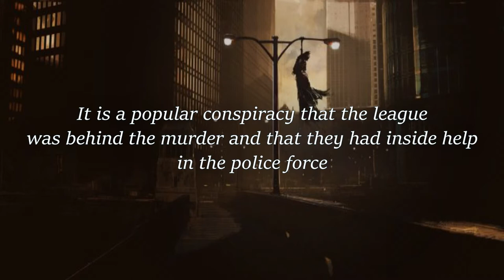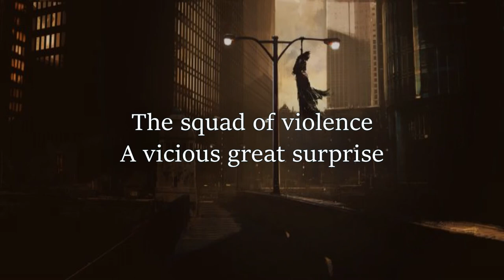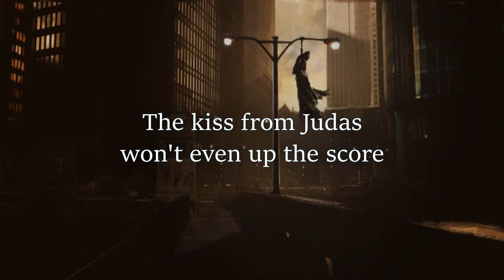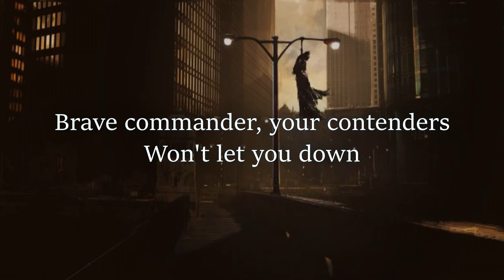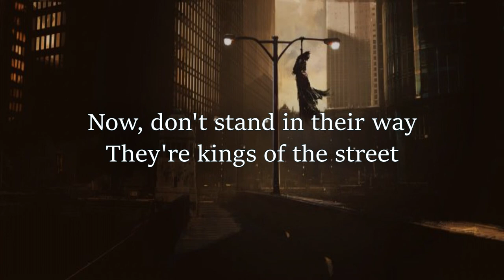The Baseball League - Nils Patrik Johansson (Lyric video)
Lyric video for 'The Baseball League' by Nils Patrik Johansson.

I have included artist names when I could find the original artist.